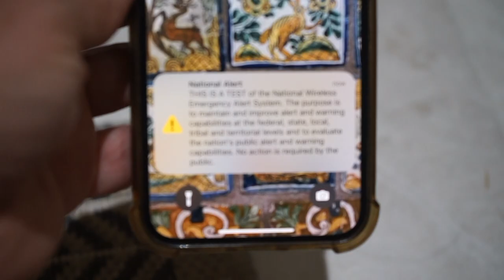What The New Federal National Emergency Sound Alert Sounds Like. Public Domain Sound, Free To Use